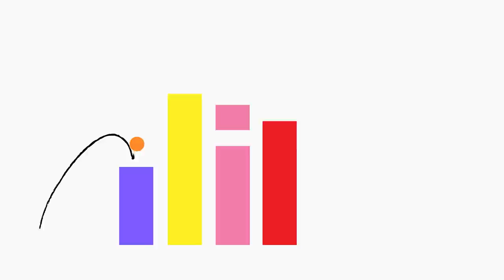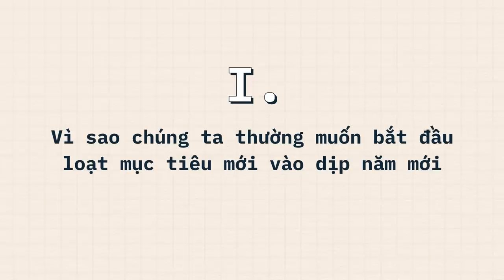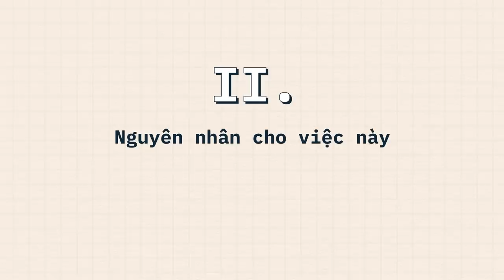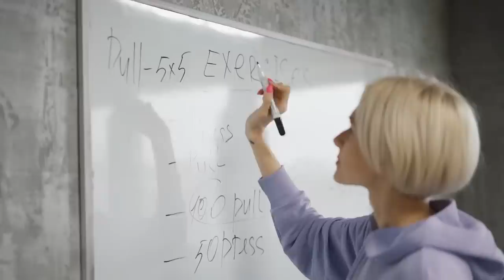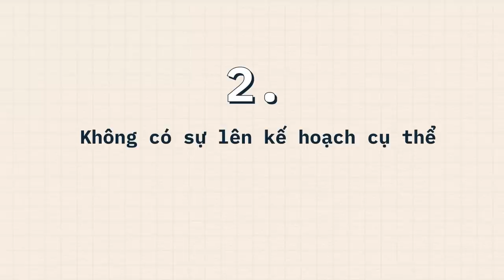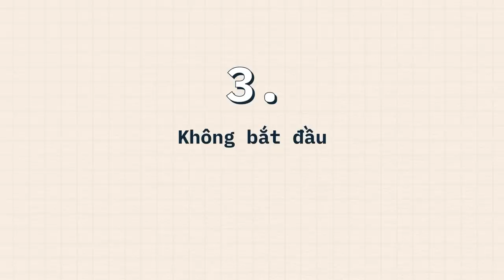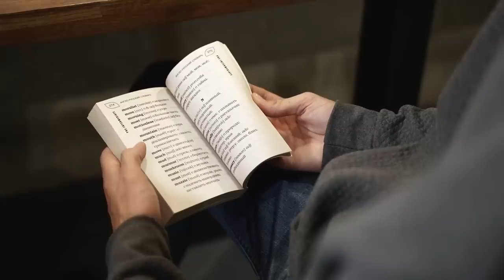Vì sao bạn LUÔN THẤT BẠI với những kế hoạch? | ChuyentuTam | GIÁO DỤC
Hãy tưởng tượng, đây là bạn và bạn đang đứng trước một năm mới vừa sang, một năm mới hoan hỉ, một chương mới tinh tươm đang chờ bạn đặt bút. Và bạn thật sự đặt bút, bạn viết xuống hàng loạt dự định, mục tiêu cho chặng đường 12 tháng đầy háo hức của mình.

Thế rồi những ngày đầu, tuần đầu, hay những tháng đầu tiên, bạn thực hiện vô cùng quyết tâm và hăng say. Thế nhưng, chỉ sau một khoảng thời gian có thể là rất ngắn, mọi thứ liền quay trở lại theo lề lối cũ. Bạn dần chệch hướng với những kế hoạch để chinh phục mục tiêu của mình, thế nhưng mặc cho mọi thứ đang dần đi lệch, bạn cũng tặc lưỡi hiển nhiên cho qua và thầm nghĩ "Thôi kệ, để năm sau lại cố tiếp vậy".
Ghé Nhà sách Spiderum trên SHOPEE ngay thôi các bạn ơi:
Nội dung:
00:00 - TVC
00:20 - Start
01:34 - Vì sao chúng ta thường muốn bắt đầu loạt mục tiêu mới vào dịp năm mới
02:31 - Nguyên nhân cho việc này
02:57 - Sai lầm xuất phát ngay từ lúc xây dựng những mục tiêu
07:13 - Không có sự lên kế hoạch cụ thể
08:40 - Không bắt đầu
10:14 - Sự hoài nghi
12:53 - Không biết được lý do
13:50 - Kết
Bài viết: Mục tiêu lớn, nỗ lực ảo
Được viết bởi: ChuyentuTam